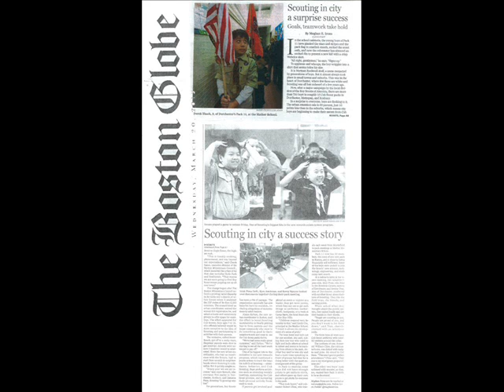Boston Globe and WBZ report on ScoutReach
In response to yesterday's front page Boston Globe article - WBZ reported on the continued success of ScoutReach in Boston. — in Boston.